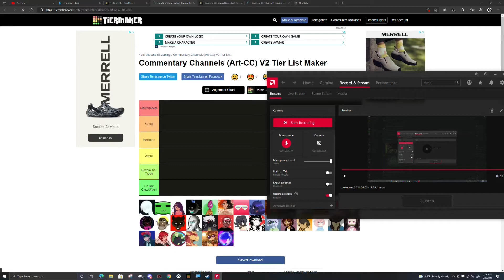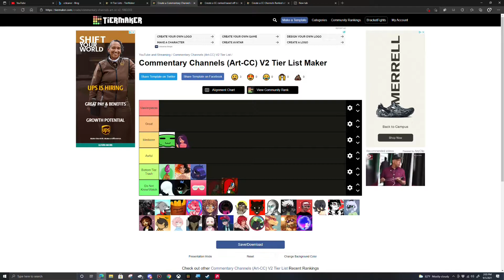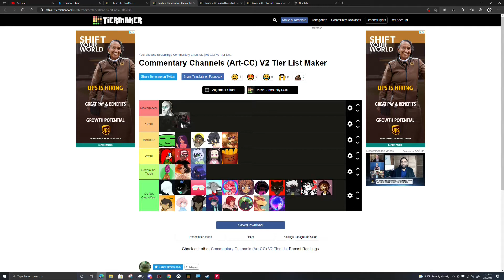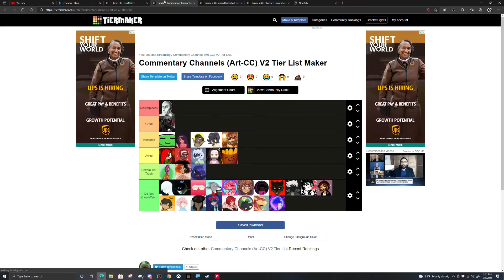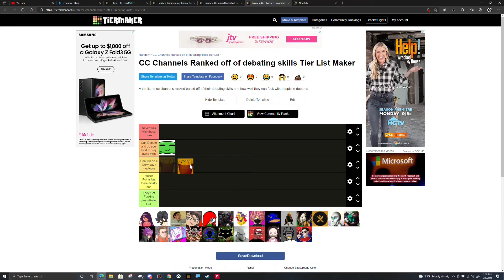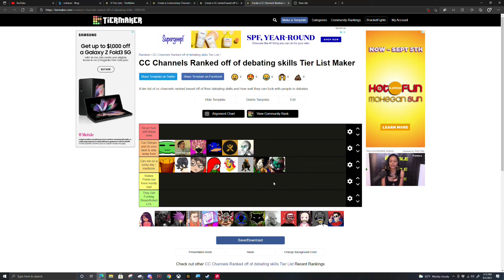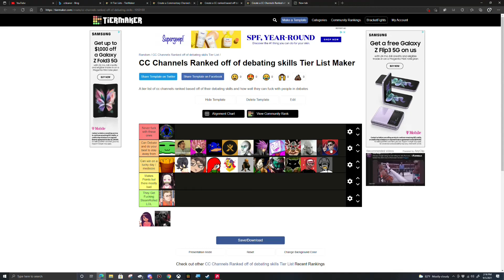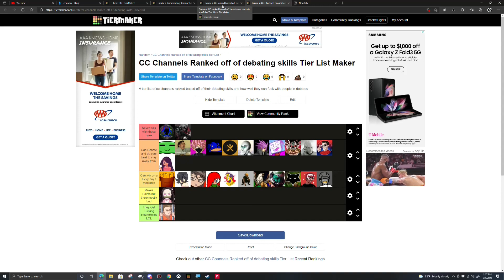CC Tier list V2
Just a video ranking Commentary channels again.